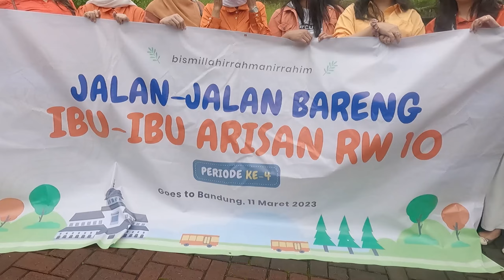VOCAL GROUP ROYAL RESIDENCE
"PENUTUPAN ARISAN 2022 ROYAL RESIDENCE

MUSIC COVER atau COVER LAGU